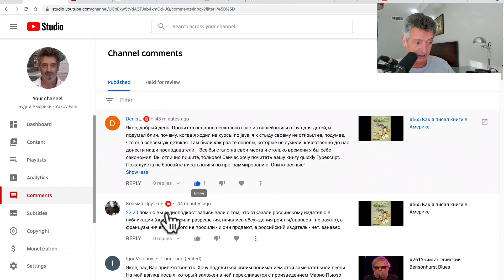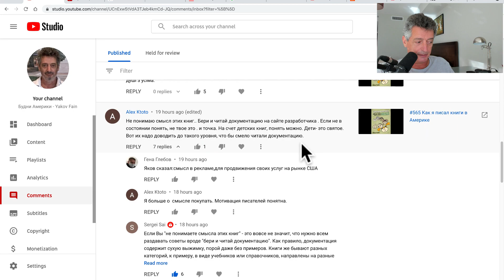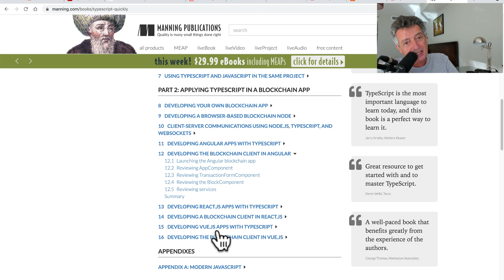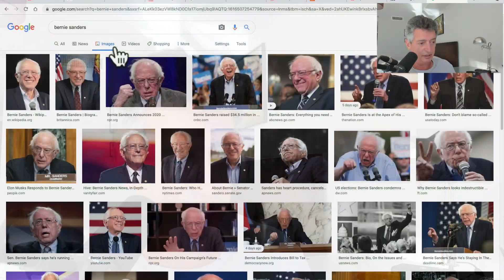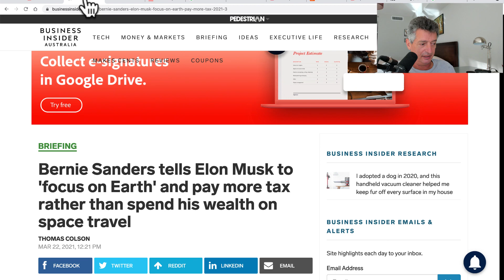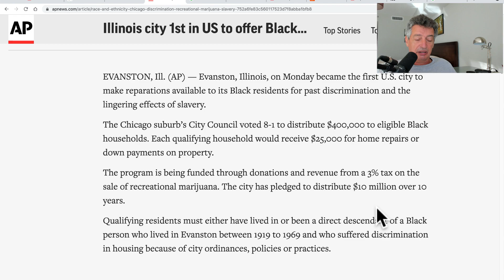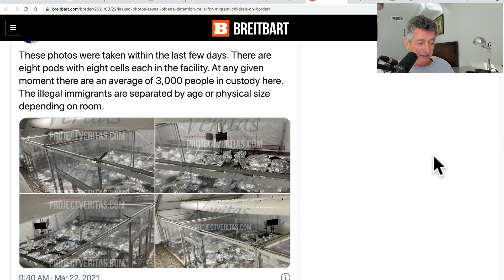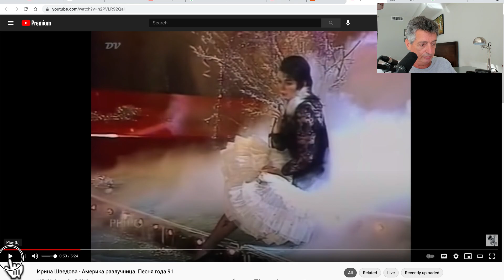#566 Берни: Илон, спустись, блин, на землю!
00:00 Детская книга совсем не детская
02:35 А почему-бы не сделать онлайн курсы?
05:55 Зачем вообще нужны книги по программированию?
14:19 Дональд Трамп делает новую соц сеть
21:18 Берни Сандерс опускает Илона Маска на землю
27:50 Город, который начнет платить репарации
35:18 Кризис на южной границе